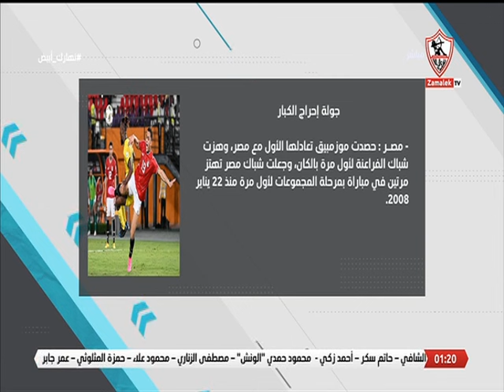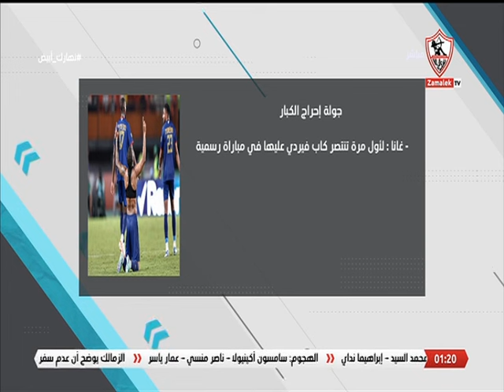جولة احراج الكبار.. محمد عبد الجليل يستعرض مجموعة من الأرقام في أمم أفريقيا - نهارك أبيض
""برنامج نهارك_أبيض يقدمه نادين_تيسير أحمد_علي, يذاع من السبت إلى الخميس في تمام الساعة الواحدة ظهراً.